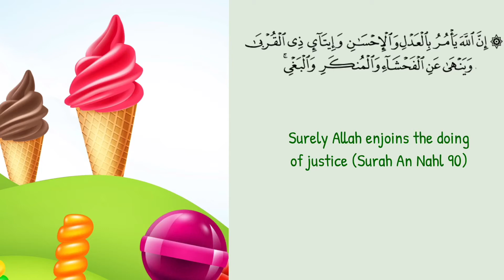40 - Lifelicious - 🍒 Be fair